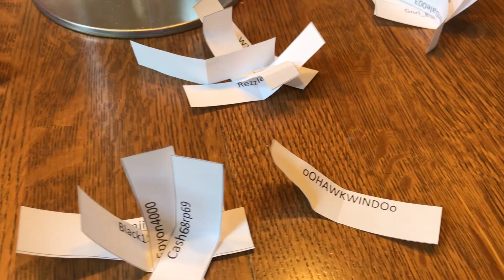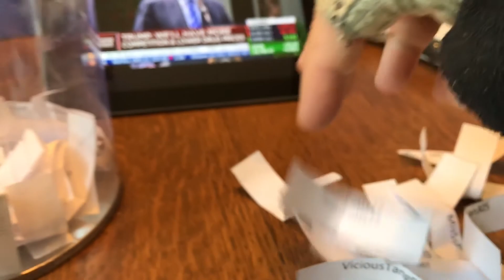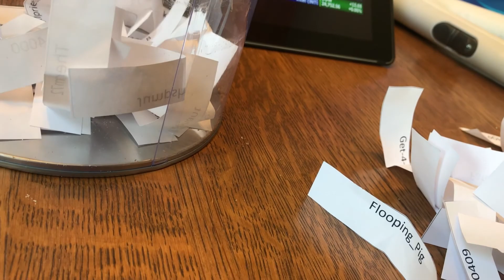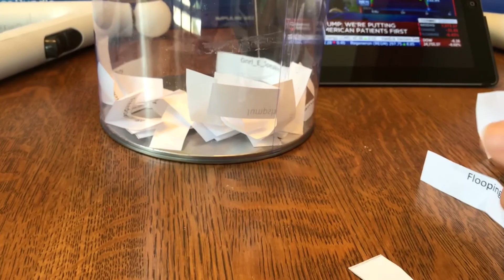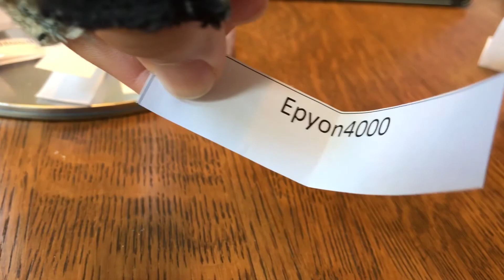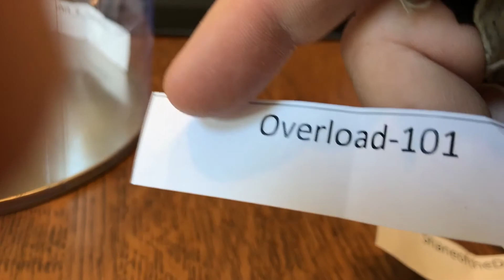Farpoint Assassins Tournament #1 Drawing - ALTERNATES